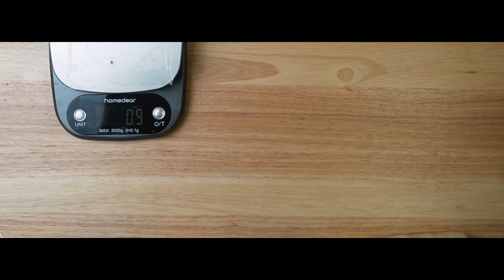傳統中秋月餅在家製作，滿滿的幸福感和儀式感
中秋節快到了，只要有烤箱自己做很容易的，送親朋，自己吃都很讚的。市面上的月餅五花八門，我吃來吃去還是最喜歡傳統口味的，經久不衰總是有道理的。祝朋友們團團圓圓，提前中秋節快樂！

蓮蓉蛋黃月餅和豆沙蛋黃月餅的食譜：
75克/個，共20個，皮和餡的比例是3:7
1）月餅皮 ：23克/個  20個
* 轉化糖漿  156g
* 陳村梘水 6g
* 花生油   46g
* 低筋麵粉  250g
2）蓮蓉餡：
* 去皮去芯蓮子 200g
* 水  520g
* 白糖  75g
* 麥芽糖 95g
* 花生油 110g

有任何問題都可以在評論區留言，我都會認真回复。
If you have any questions, you can leave a message in the comment area, and I will reply seriously.